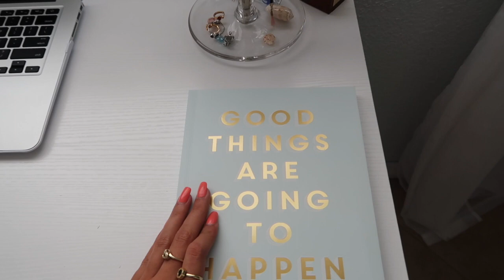aesthetic room tour // extreme transformation 2020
hey everyone! welcome back and if you are new hello there, you kinda look lost... follow me! so for about a month now I have been giving my bedroom a makeover and I am finally done. I have finally accomplished what I call my dream room. I hope you all enjoy the video as much as I did making it and I love you all and STAY SAFE ! Hope to see you in my next video ♡
GO FOLLOW MY NEW CHANNEL THE LNS GANG This channel is about me and my girls and document our days and our crazy life! It is also very funny!
Upload Days: Mondays, Thursdays & sometimes Saturdayzzz
- I am 17 and currently enrolled in high school
- I grew up in a Cuban family, which I am very proud to say
- Some hobbies of mine include surfing, traveling, and making videos for you !